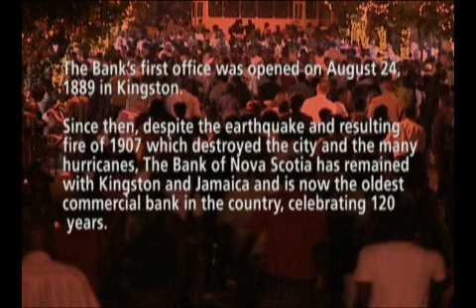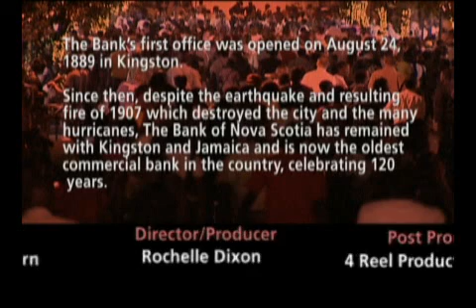Scotiabank, The Teller Series: Scotiabank Celebrates 120 Years in Jamaica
Scotiabank celebrates 120 years in Jamaica
Series 12, 17.1.10
Category:  Event

Scotiabank on King Street in downtown Kingston celebrated 120 years in Jamaica with celebrated with a symbolic reopening of the branch complete with period dress, horse and buggy and a grand market.  The celebrations culminated in a fashion show and fireworks in an effort to bring downtown alive.